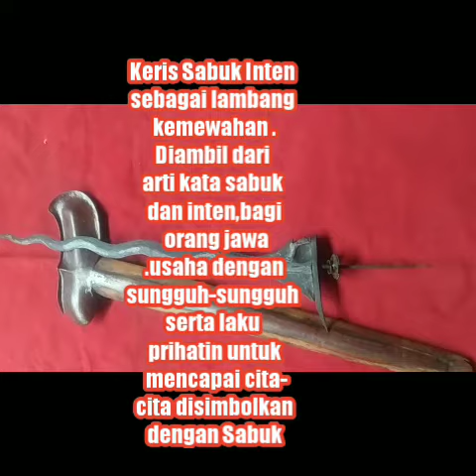Keris sabuk inten majapahit luk 11 mahar 1 jt 650 rbu lengkap dar5705750